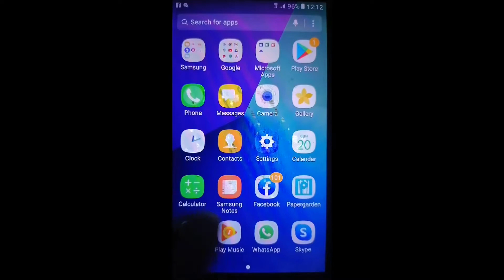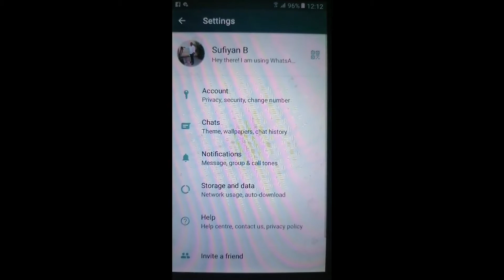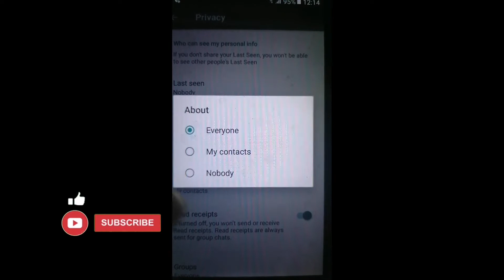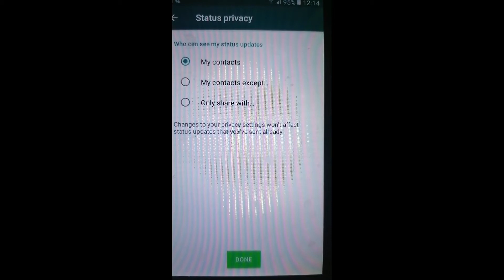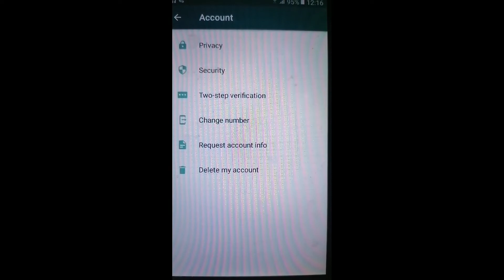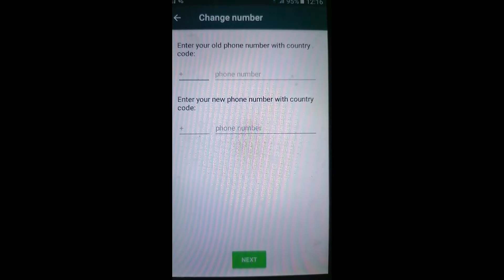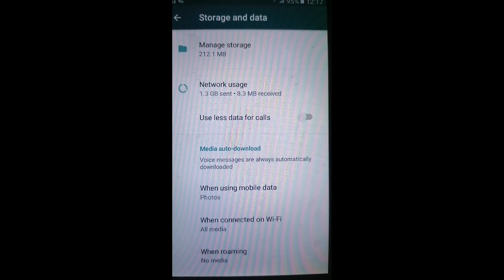Whatsapp most emportant updates for all whatsapp user | 5 top settings whatsapp best and good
. Your queries.

al rajhi bank se international mobile recharge kaise kare
al rajhi bank online banking mobile recharge
al rajhi bank se india mobile recharge kaise kare
international mobile recharge from india
digi sim recharge kaise kare
how to international mobile recharge
ooredoo card recharge kaise kare
international mobile recharge app
bob world mobile recharge kaise kare
mobile sim se international recharge kaise kare
mobile pay se international recharge kaise kare
stc pay se international mobile recharge kaise kare
international mobile recharge
international money transfer problem
al rajhi bank international money transfer problem
stc pay international transfer problem
quick pay international transfer limit
quick pay international transfer
qnb international money transfer
quick pay money transfer
stc pay international bank transfer problem
upi international money transfer
bkash international money transfer
international money transfer charges
international money send app
how to transfer money to an international bank account
transferring money internationally between banks
international bank transfer money
how to transfer money to international bank account
seven bank international money transfer
phonepe international money transfer
mobile pay international transfer fees
al rajhi bank international money transfer problem arabic full name
mobile pay international transfer problem
al rajhi app login location service required problem
al rajhi app login password problem
al rajhi app open proble
tahweel al rajhi app login problem malayalam
al rajhi app login location problem
al rajhi app login problem iphone
al rajhi app download problem
al rajhi app chrome login problem
al rajhi app login problem malayalam
al rajhi app login problem 2023
al rajhi app login error
al rajhi app login problem blocked
al rajhi app login problem 2024
al rajhi app login problem something went wrong
al rajhi app login problem bad credentials
al rajhi app login problem tamil
visit visa saudi arabia
visit visa process saudi arabia
process of family visit visa saudi arabia
saudi visit visa price malayalam
saudi visit visa process in bangladesh
saudi visit visa process
personal visit visa saudi arabi
new visit visa policy saudi arabia
visit visa saudi arabia pakistan
renew visit visa saudi arabia online
visit visa apply online saudi pakistan
stc pay
stc pay account kaise banaye
stc pay registration
stc pay recharge
stc pay registration problem
stc pay refund money
stc pay recharge card
stc pay recharge kaise kare
stc pay ready for picku
stc pay recharge bangladesh
stc pay refund money malayalam
stc pay request money
riyad bank to stc pay transfer
rajhi to stc pay
bank al bilad
al bilad bank
albilad bank
bank albilad international money transfer
bank albilad id expired
al bilad bank iban number
al bilad bank iqama update
bank albilad statement
bank albilad ka account number kaise pata kare
bank albilad local transfer
bank albilad login problem
bank albilad login forgot password
bank albilad se loan lene ka tarika
bank albilad online registration
bank albilad
al jazira bank
al jazira smart app
al jazira bank app login

YouTube channel.    / @techinfokviews  ​